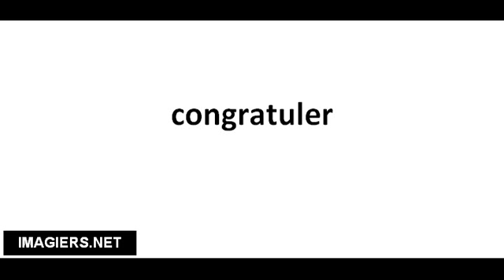Pronuncia corretta congratuler